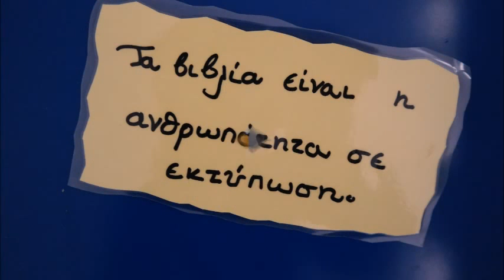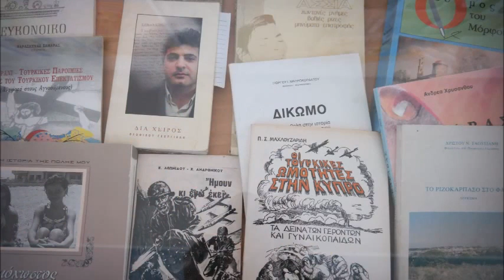Φωτογραφίες Μέρος Β' - Διάλεξη του Ν. Λυγερού: Εισαγωγή στις ιστορικές σκακιέρες. 24/10/2014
Φωτογραφίες - Μέρος Β'
Διάλεξη του Ν. Λυγερού με θέμα: Εισαγωγή στις ιστορικές σκακιέρες. Γυμνάσιο Αγ. Φύλαξης, 24/10/14